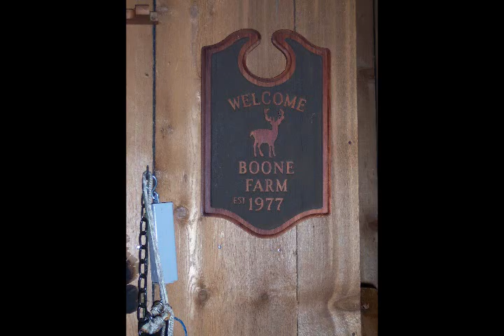Noncon 2006 Meridian MS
Gathering of Brendon Boone fans in Meridian MS in October 2006